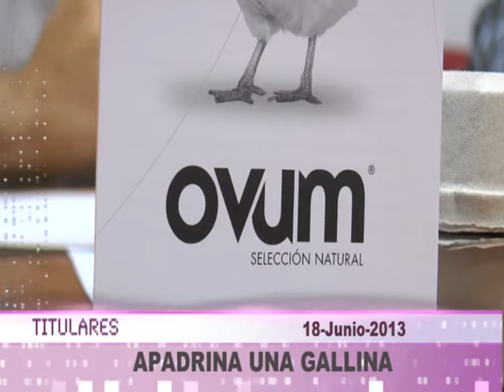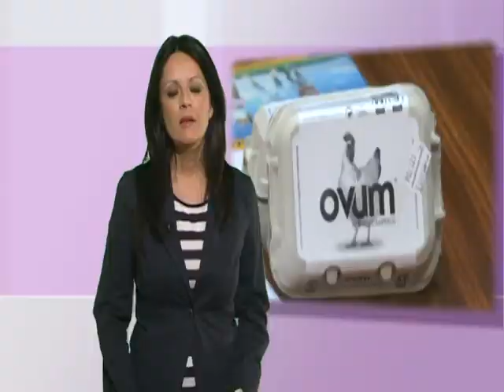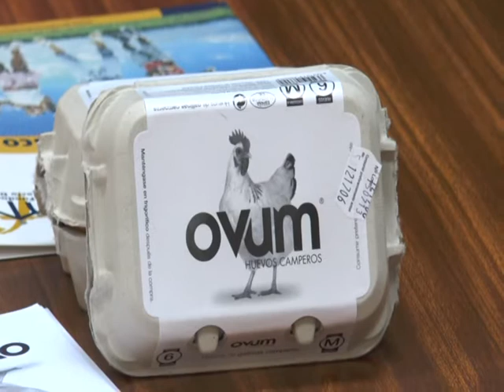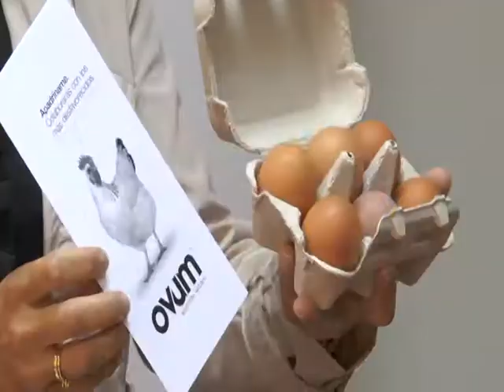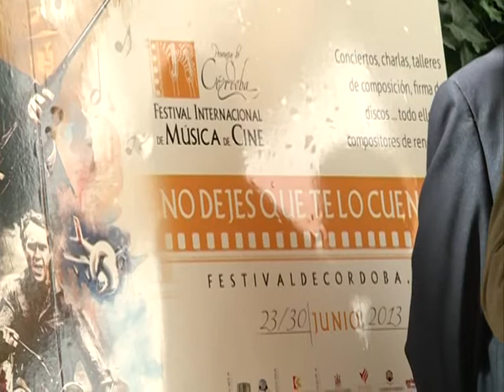Ptv Noticias 18 Junio 2013